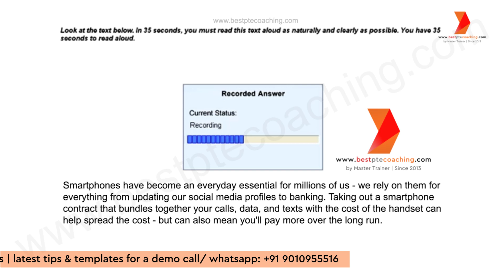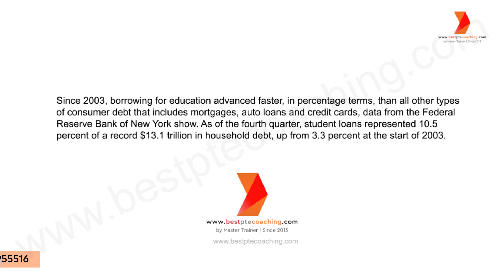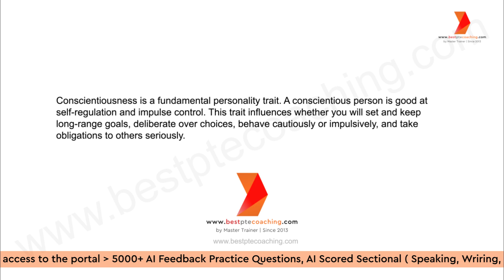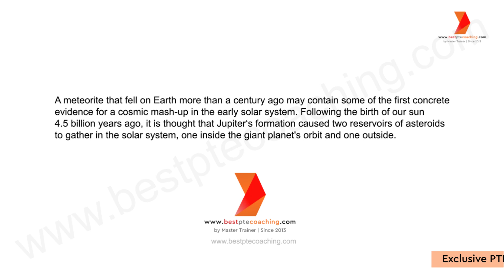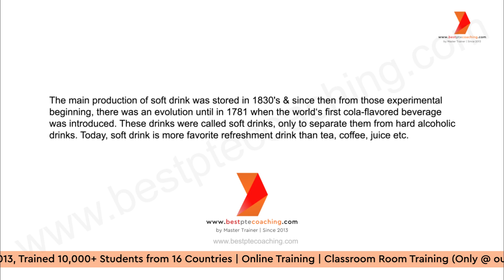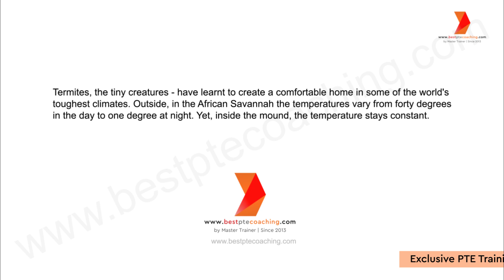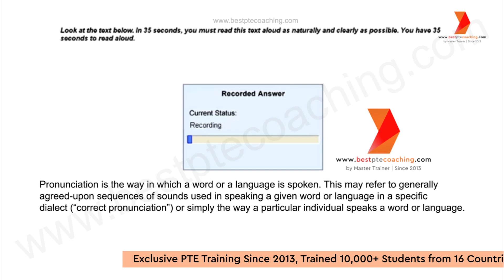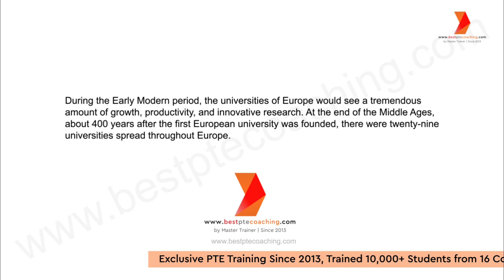Read Aloud Practice | Prediction July l 2024 | week 3